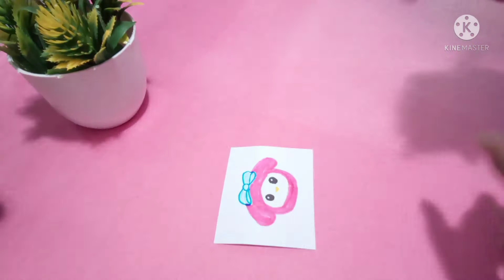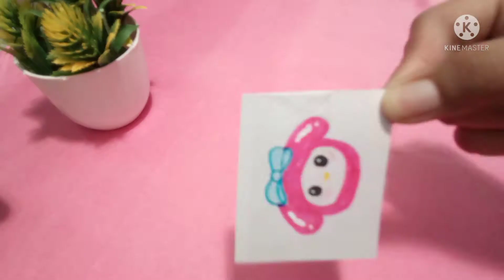How to make cute kawaiii phone strap